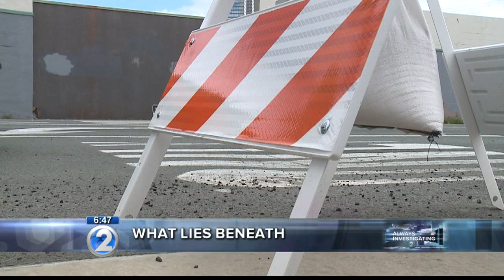Wake Up 2Day Hawaii's Morning News